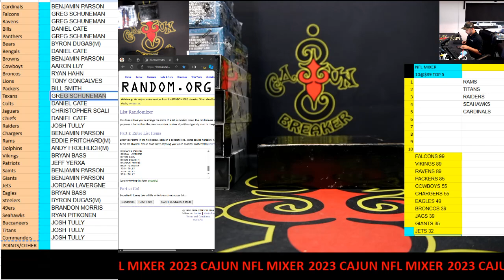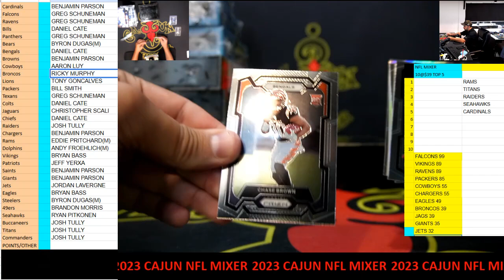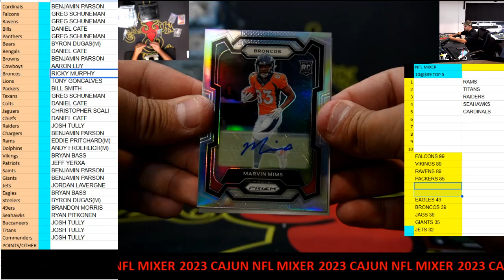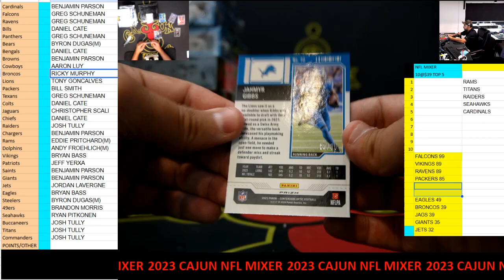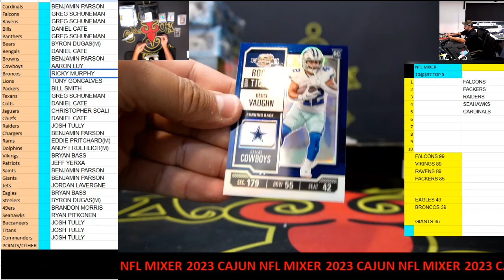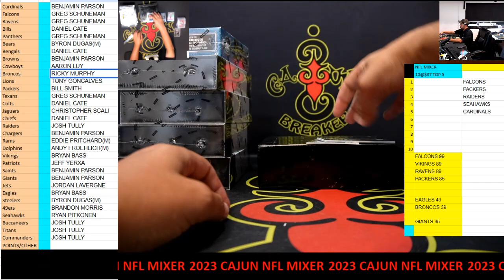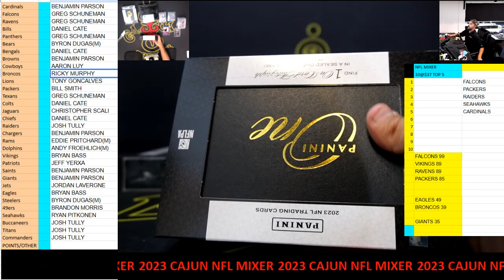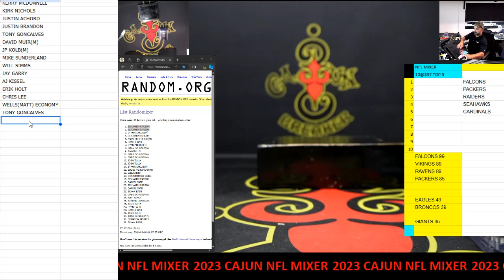CAJUNBREAKER 2023 CAJUN NFL MIXER #124 9-17-2024